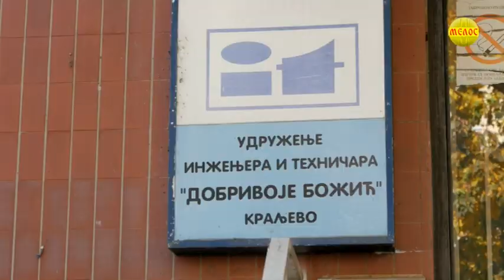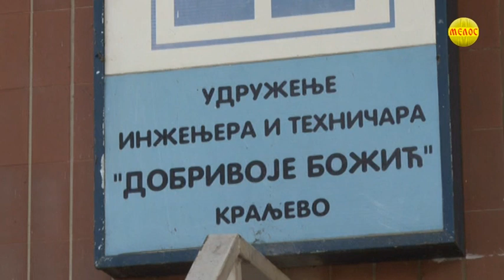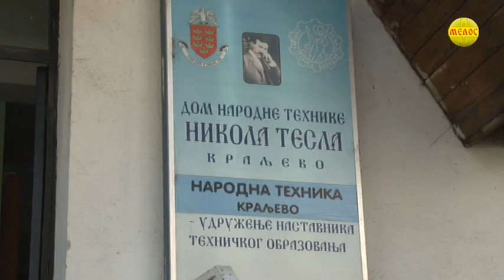Ocekuje se konacna presuda nad vlasnistvom Doma tehnike